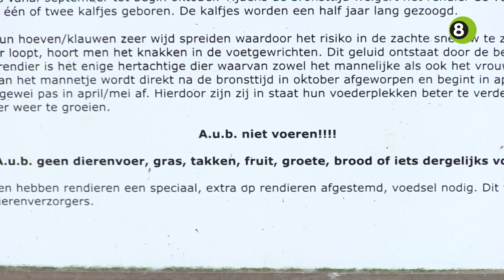Jong rendier in Anholter Schweiz vergiftigd door verkeerd voedsel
Een pasgeboren rendier in dierenpark Anholter Schweiz is ernstig ziek doordat hij verkeerd voedsel heeft binnengekregen. Verzorger Patrick Rutjes vermoedt dat bezoekers het beestje gevoerd hebben, terwijl dat streng verboden is.